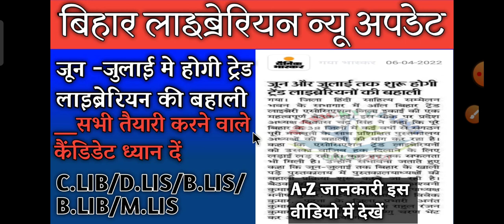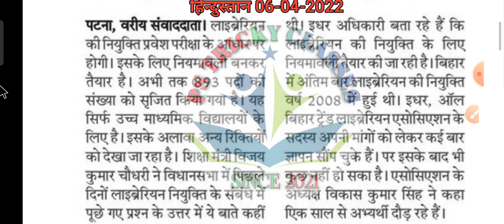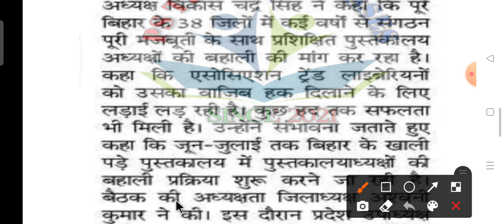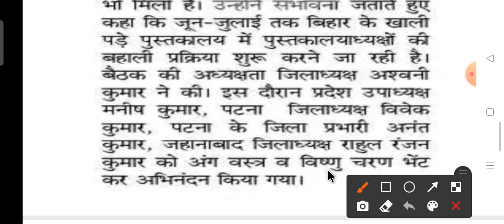जून - जुलाई में होगी बिहार लाइब्रेरियन बहाली bihar librarian Vacancy 2022 bihar librarian new update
जून - जुलाई में होगी बिहार लाइब्रेरियन बहाली 🔥🔥bihar librarian Vacancy 2022l bihar librarian new update
Rajasthan librarian vacancy news
Rajasthan librarian vacancy 2022
Rajasthan college librarian vacancy 2022
Rajasthan librarian vacancy update
Bihar librarian age limit                    Bihar librarian exam kab hai
Bihar librarian ki bahali kab hogi
Bihar librarian kya hai
Bihar librarian me kya karna parta hai
Bihar librarian me kitna ganta kaam Karna parta hai
Bihar librarian ke liye kon 📃 chahiye
Bihar librarian me painshan bhi milta hai kya
Bihar librarian sampurn jankari
Bihar librarian ki bahali kab se shuru hogi  @Bihar Librarian  @Target Abhi Library Science  @Education Key86  @Rakesh baloda jhunjhunu  @Umesh Study Madhubani  @Success Planet  @Smart pk education centre Rajasthan
bihar_librarian_batch_punjab_librarian, @biharlibrarian730 @EducationKey86 @libraryscienceclasses @Rakesh_Baloda_Jhunjhunu @UmeshStudyMadhubani @SuccessPlanet @jobstoday2346 @Jobs Today @TRENDINGBIHAR @jhakasbharat3501 @examtakstudy @Librarianexam2025 @edubodh